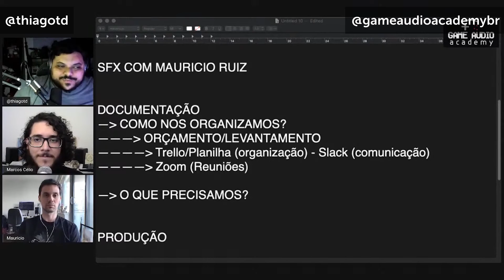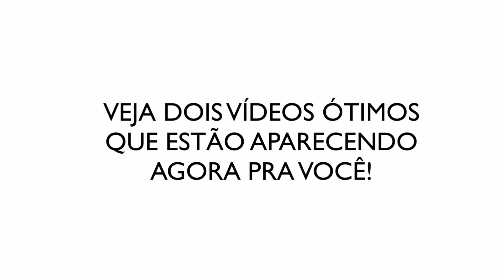VOCÊ SABE SE ORGANIZAR NA HORA DE CRIAR EFEITOS SONOROS?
O processo de criação de efeitos sonoros começa antes de você colocar todos os sons na sua DAW. É importante usar alguma forma de organização ou documentação para você não  se perder. Nesse vídeo, o Mauricio Ruiz explica como que ele se organiza e quais aplicativos ele usa para conversar com a equipe que ele trabalha e para ter metas mais palpáveis enquanto você cria seus efeitos.

★ SOBRE MIM ★